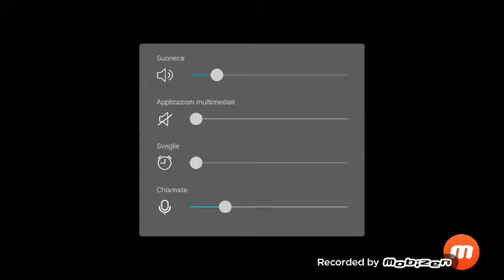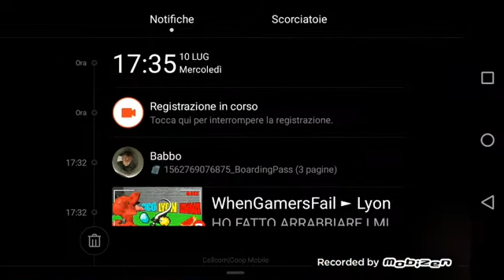Moster Salved 4 la Pietra del Legame